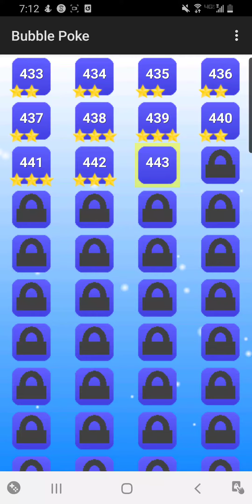Bubble Poke- Levels 443 (Intro Episode)